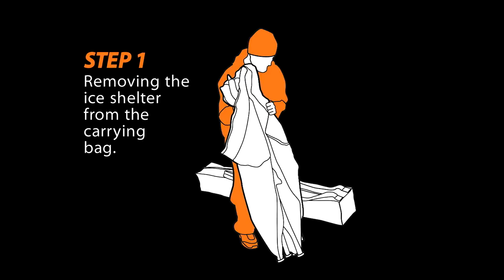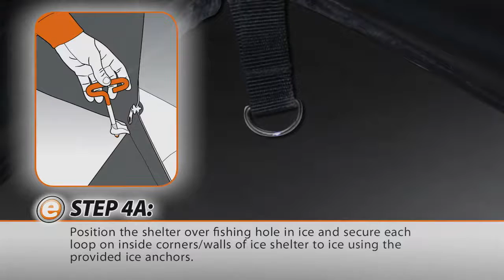Noir Fish Inn™ Shelter Setup Instruction English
Ice Fishing Tent Noir instructional setup video